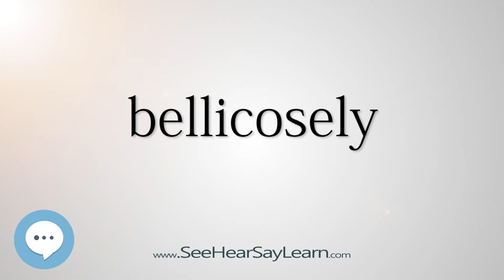bellicosely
This video is about "bellicosely".